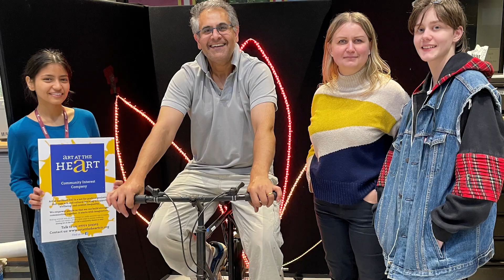My Student Journey: Nishika Chettry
Electrical and Electronic Engineering student Nishika Chettry talks about her experience at Aston University from adjusting to life in Birmingham to winning multiple awards.